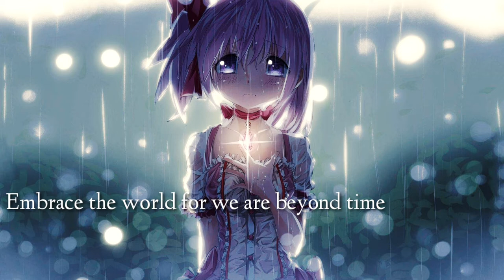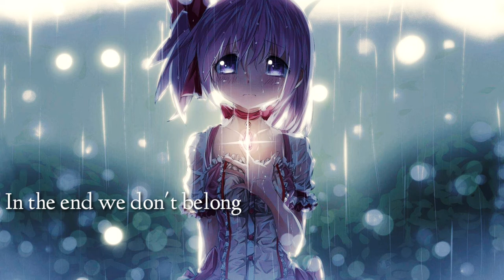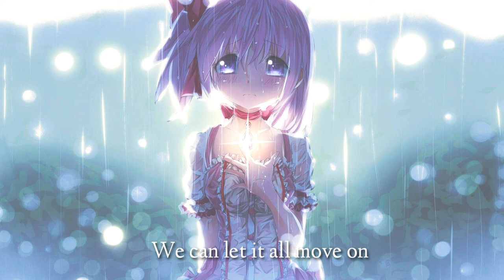Nightcore - Living Beyond Time, End of Silence ft. Alina Lesnik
Artist: End of Silence & Alina Lesnik

メアひかり